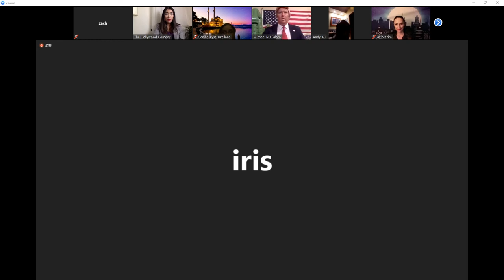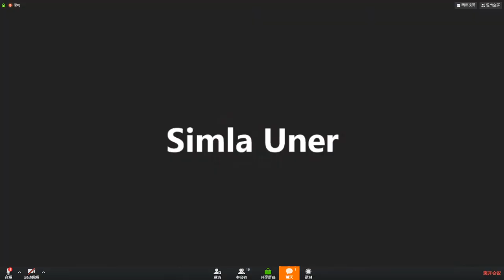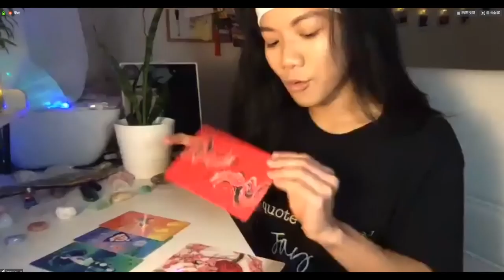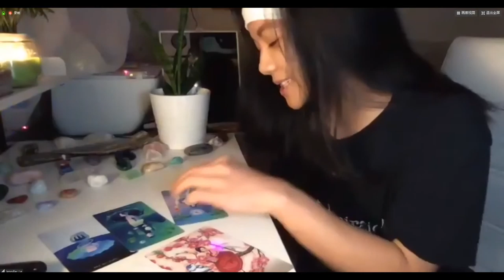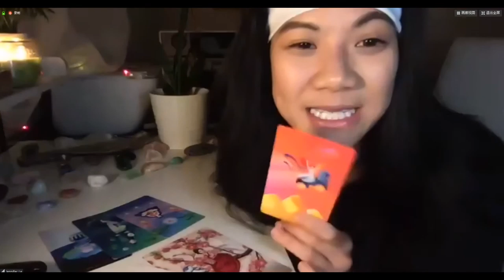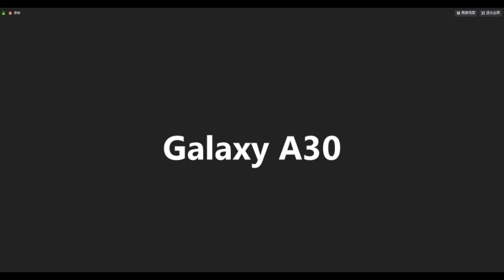华裔脱口秀第一人黄西登场！The Hollywood Comedy 好莱坞喜剧脱口秀演出直播！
The HOLLYWOOD COMEDY is the hottest new comedy club in LA. We 've been producing the best shows, featuring the hottest comedians in Hollywood! Our Comedians have been seen on Jimmy Kimmel Live, Ellen, Late Night with Stephen Colbert, , American Idol, The Comedy Store, Hollywood Improv and Ice house.

Featuring:

Don Barris (Jimmy Kimmel Live, Producer and Star of critically acclaimed indie hit Windy City Heat )

Joe Wong (ELLEN, Late Night with Stephen Colbert)

Kiki Yeung (Sweet and Sour Chicks, Asian Voices)

Azizi Erim (UCB, The Hollywood Comedy)

Ryan Gilmour (Hollywood Improv)

Jennifer Le (The Comedy Store)